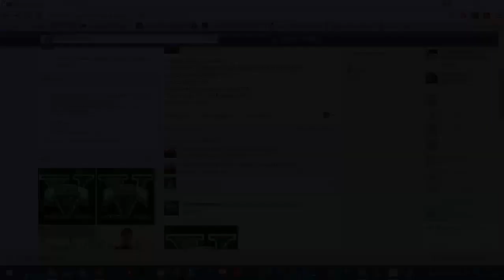FRULLATO NELLA GARA?! w/VirgoDepp - GTA 5 ITA GARE MODDATE | ALEX ZI